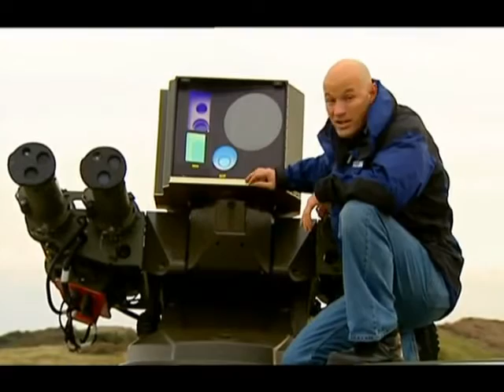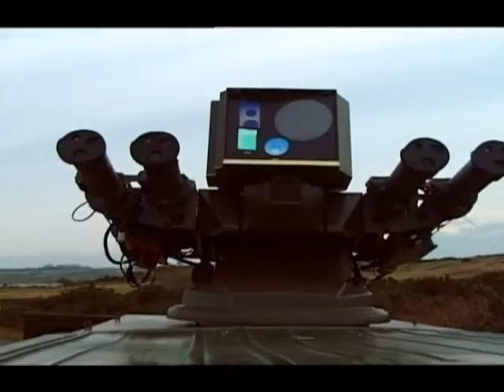Misil Thales Starstreak (GB-Francia)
Misil hipersonico para la destruccion de aviones y blindados hasta un alcance de 7 km.